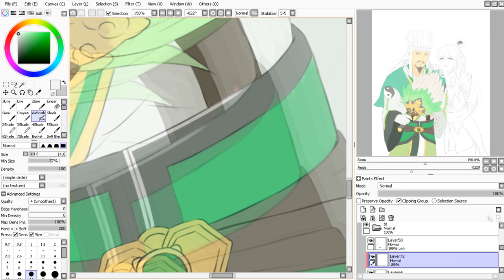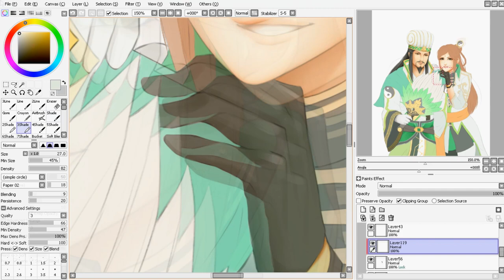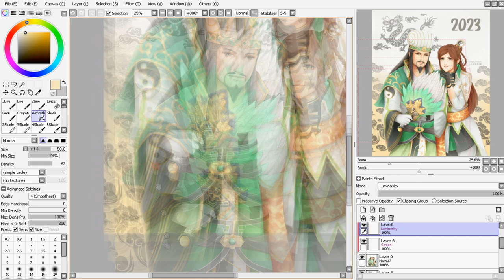Zhuge Liang & Huang Yueying | Dynasty Warriors | Speed Painting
Edition: couple cincay
諸葛亮🐉黃月英
🗿SOFTWARE🗿
Software drawing: Paint Tool Sai & Photoshop CC
Sofware edit video: Vegas Pro 16
Software record: Bandicam
🗿HARDWARE🗿
Pen tablet: Huion HS64 (chips special edition)
Laptop: Toshiba, Satellite L40-A
Dynasty Warriors (真・三國無双, Shin Sangokumusō) is a series of Japanese hack and slash action video games created by Omega Force and Koei (now is Koei Tecmo). The series is a spin-off of Koei's turn-based strategy Romance of the Three Kingdoms series, based upon the Chinese novel of the same name, which is a fictionalized and exaggerated version of the Chinese historical text Records of the Three Kingdoms.